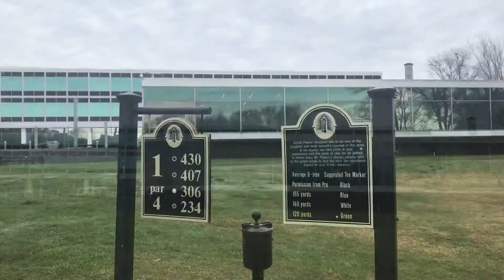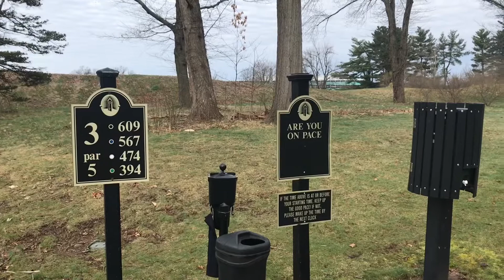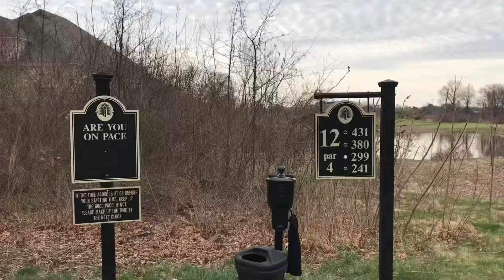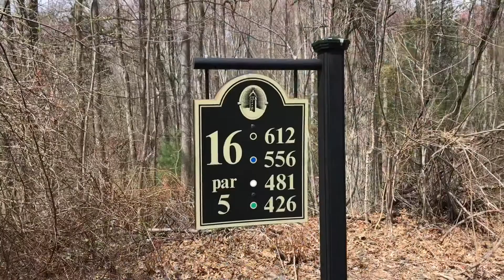Gillette Ridge Golf Club